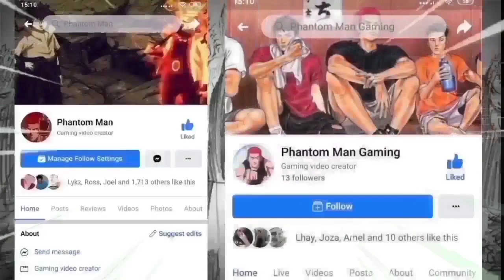Hindi Binigo Ni SAKURAGI Ang Mga Taga Hanga Nya Sa Pinakita Nitong Bagong Galaw | EP.135 (FAN MADE)